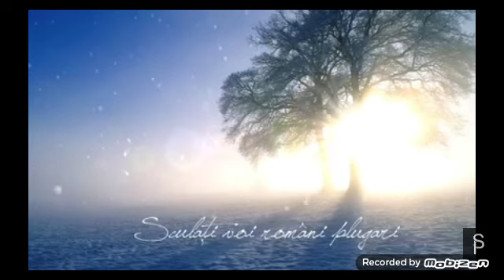Colindăm,Colindăm Iarna(Oficial Video)